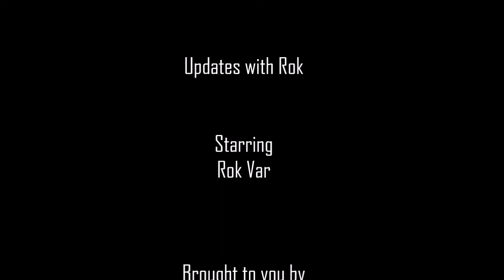DCUO - 6th Anniversary Details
DCUO has announced the launch of the 6th anniversary event, and we have the details in this Updates with Rok.